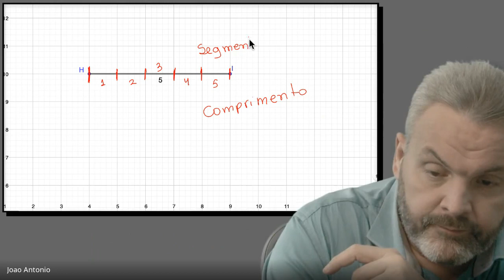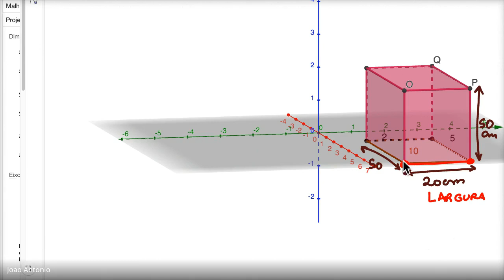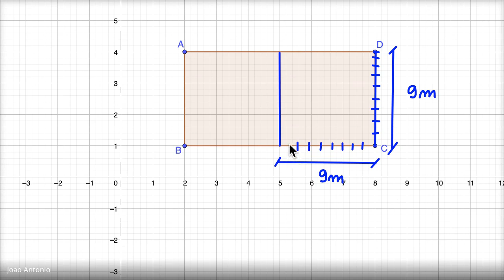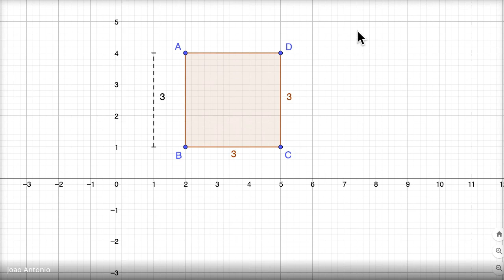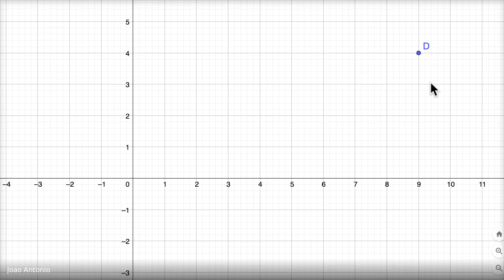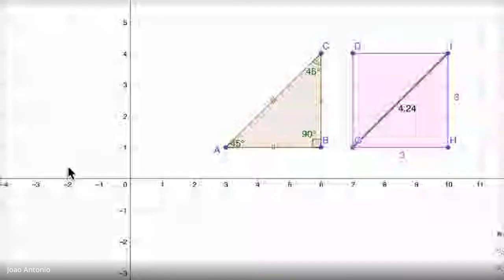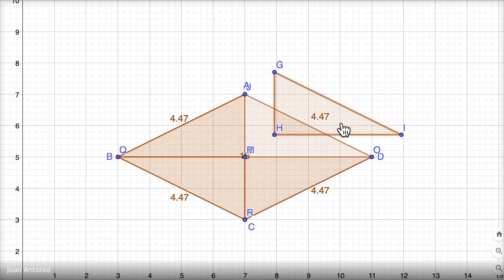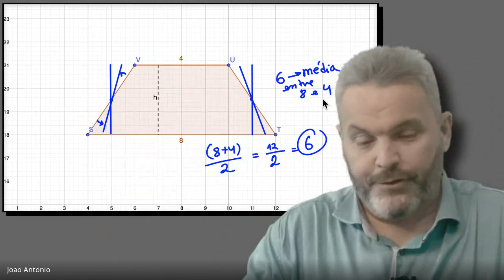8o Ano :: Área dos Polígonos (Parte 1)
Primeira aula sobre as Áreas dos Polígonos :: 8o ano